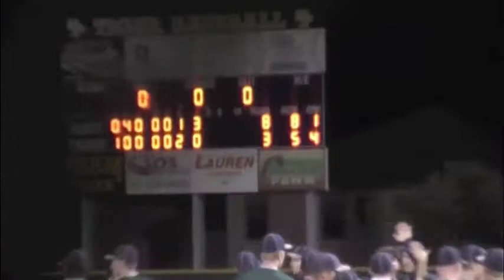Tyler Taute McNeil Highschool 2011 baseball